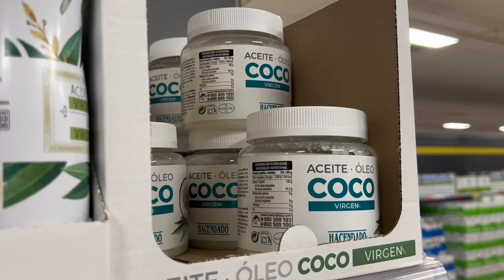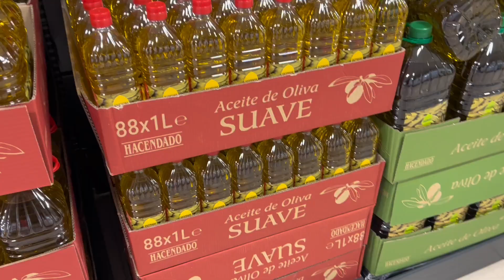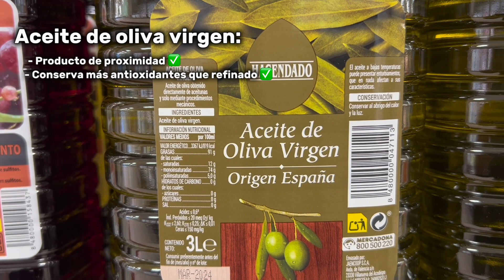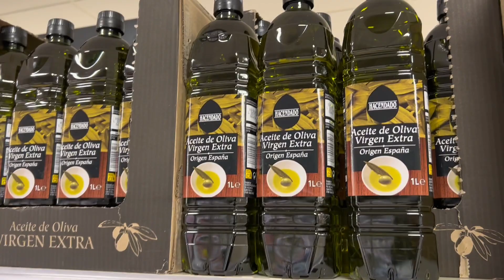Del PEOR al MEJOR ACEITE de MERCADONA🔍 - Aceites más saludables Hacendado✅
Aceite de oliva, aceite de girasol, aceite de coco... ¿Qué aceite es mejor para cocinar a altas temperaturas? ¿El aceite de oliva sirve para cocinar? ¿Aceite de coco es saludable? Quédate y descubre qué aceites de Mercadona son mejores para perder grasa.

¿Qué aceite sueles comprar y por qué? Te leemos en comentarios :)

🛒LIBRO TRANSFORMA TU ALIMENTACIÓN (Amazon)

que aceites y grasas saludables puedes usar para cocinar
aceites mas sanos para cocinar
aceites para bajar de peso
aceites para perder grasa
mercadona nuevos productos Octubre 2023
mercadona novedades compra semanal 2023
novedades mercadona alimentacion Octubre
aceites vegetales para cocinar
es bueno el aceite de girasol
es bueno el aceite de coco